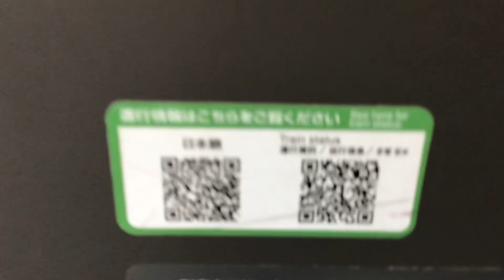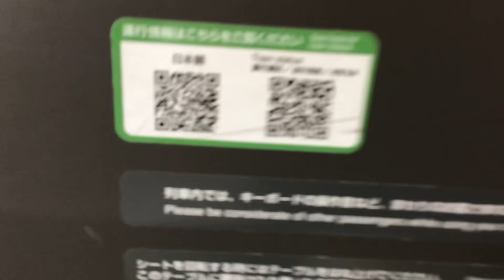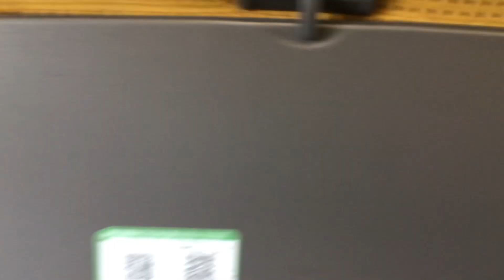こまちの車内